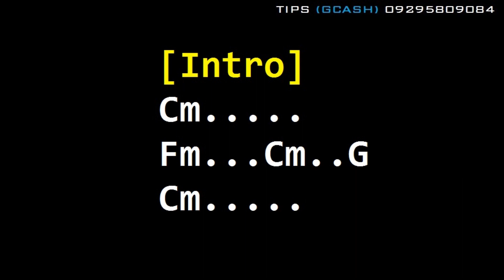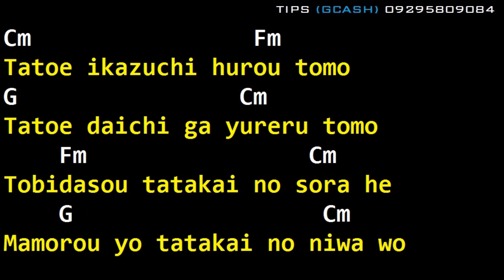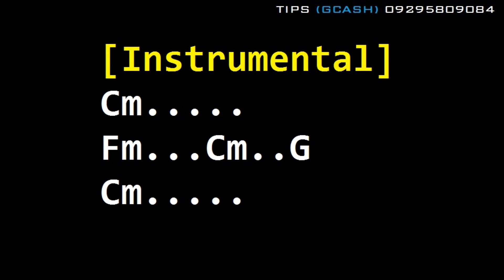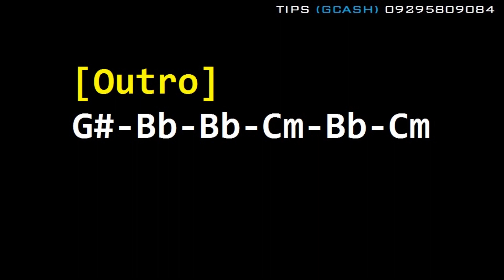Voltes V no uta (Drums, Guitar Chords & Lyrics)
julie anne san jose voltes v no uta drumtrack
julie anne san jose voltes v no utadrum cover
julie anne san jose voltes v no utadrums only
julie anne san jose voltes v no utachords
julie anne san jose voltes v no utalyrics
julie anne san jose voltes v no utaguitar cover
julie anne san jose voltes v no utacover
julie anne san jose voltes v no utabacking track
julie anne san jose voltes v no utakaraoke
opm
pinoy love song
backing track
drum tracks
drums only
drums
bpm
drum loop
guitar cover
groove
cover
karaoke
drum cover
pop
pinoy music